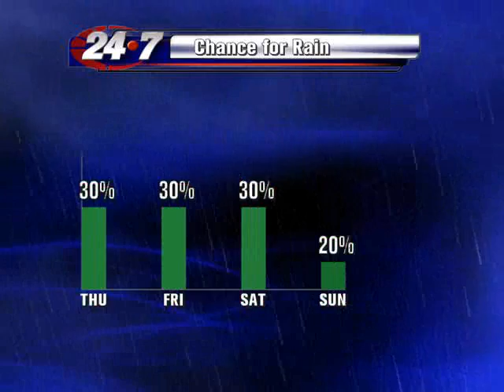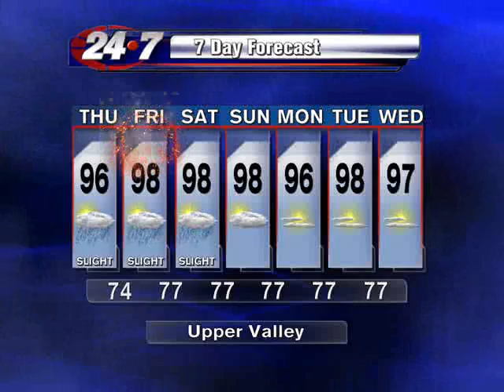Bryan Hale's Weather Forecast for the Rio Grande Valley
The threat of rain continues through the Fourth of July for the Rio Grande valley.